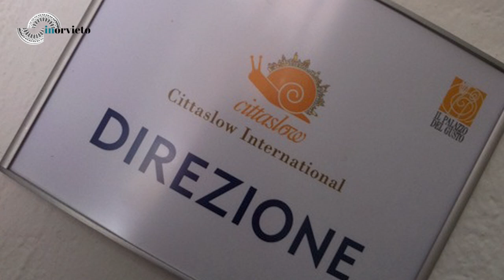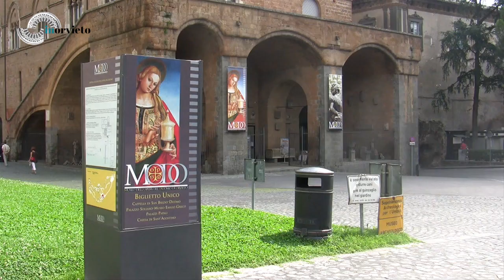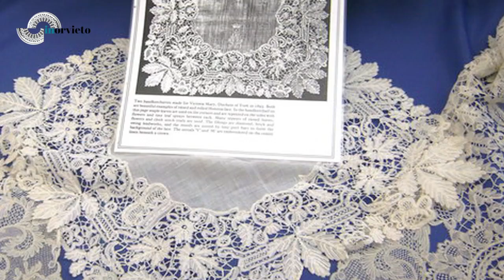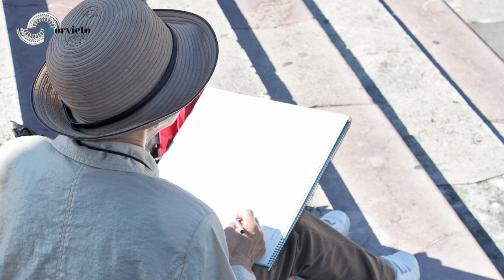Orvieto, città dell'interezza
Una città dai ritmi distesi che cattura per le sue intense atmosfere. Tutto è fatto per conquistare e affascinare nel cuore di Orvieto.